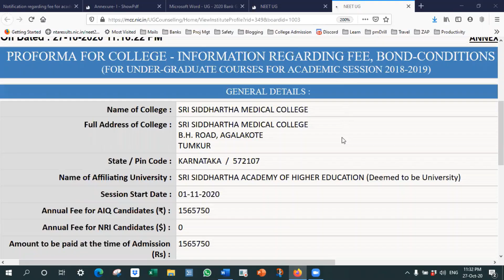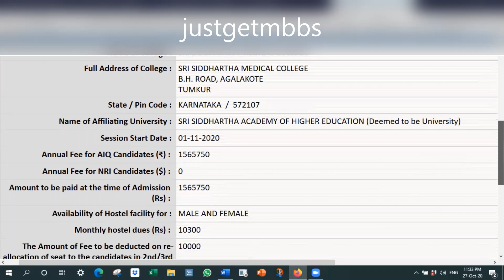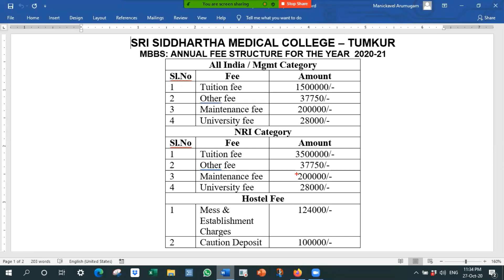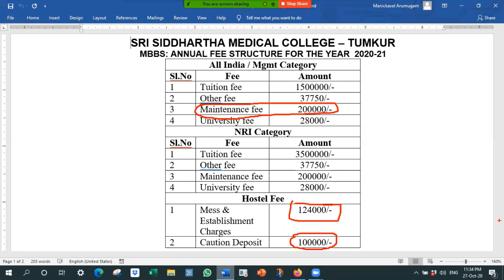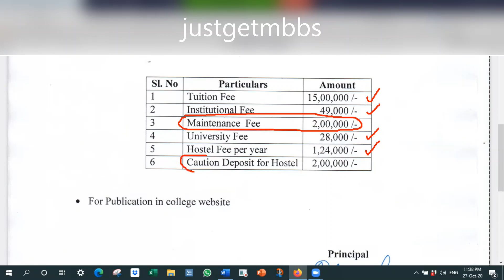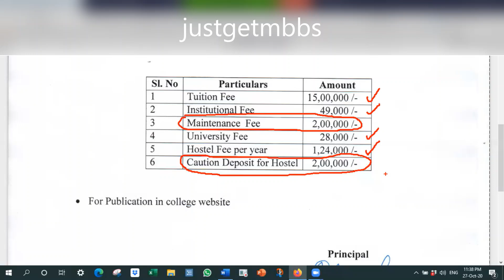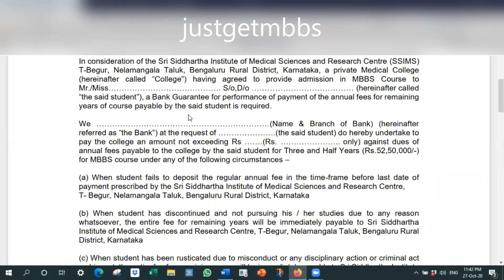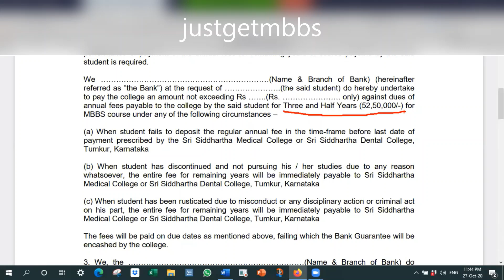Fee Structure of Siddhartha Medical College Tumkur | T Begur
Siddhartha Medical College Tumkur and Siddhartha Medical College  T Begur are located in Karnataka.

In this video, I cover the fee structure of Siddhartha Medical College Tumkur and Siddhartha Medical College T Begur for MBBS course for the academic year 2020-21.

In addition to the annual tuition fees, have also covered the other fees, maintenance fees, annual hostel fees and hostel deposit needed at the time of admission.

I have also discussed the number of MBBS seats available in these medical colleges.
Finally, I show you the bank guarantee you need to produce to join this medical college.